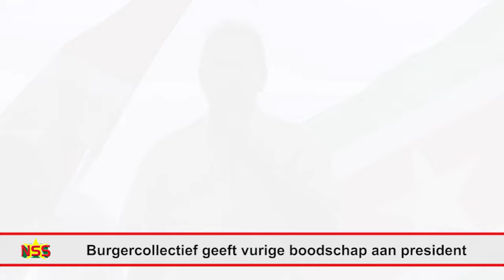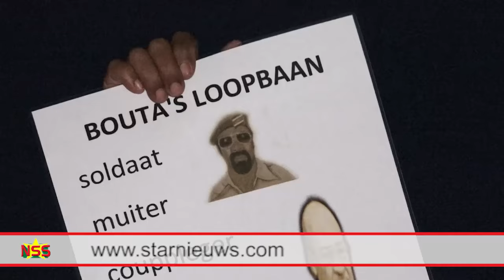Burgercollectief geeft vurige boodschap aan president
"Bouta, je tijd is geweest. Je bent fysiek, geestelijk, intellectueel niet in staat om het land naar grotere hoogten te brengen,” zegt Sham Binda, een van de leiders van het Burgercollectief, over president Desi Bouterse. Op maandag 3 oktober zal aan de regering getoond worden dat het volk zijn beleid zat is en dat hij en zijn 'consorten' moeten opstappen. Het Burgercollectief heeft vanuit Commewijne opgeroepen om massaal op straat te komen.